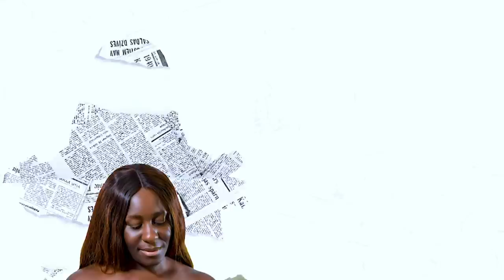GULDER ULTIMATE SEARCH 2021: TOKE MAKINWA UNVEILED AS THE NEW ANCHOR | GUS 2021 | GLORY ELIJAH, FSWG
Gulder Ultimate Search 2021 themed 'The Age of Craftsmanship' is here with 18 contestants battling for the winning prize. With 11 existing seasons, GUS 2021 will begin it's Gulder Ultimate Search Season 12 LIVE on the 16th of October with exciting new GUS 2021 episodes and trust me to bring you all the juicy tea on Frankly Speaking with Glory Elijah.

The Gulder Ultimate Search 2021 Season 12 Contestants are;

Jennifer Goodness okorie is 22 from Abia, enjoys Singing, Dancing & Sports. she is a student of philosophy. She runs a small fashion business. She is an athlete and loves listening to different genres of music

Esitima Francis edem is 24 from kwara & Cooking, Swimming and Working Out. She is a graduate of accounting. She is a model and a caterer. She plans to model for a major brand. She runs an NGO which takes care of the needy by providing their basic needs (clothes, food, etc)

Iniabasi Eme umoren is 26 from Akwa Ibom, enjoys Swimming and Playing Video Games. He studied computer technology and now follows his passion as a singer & music producer. He was the winner of “kill Ma Beat” competition in 2018. He goes by the stage name “Saint Bond”. Ini has a black belt (Shotokan karate)

Mfon Mikel esin is 27 from Akwa Ibom, enjoys Swimming, Reading & Travelling. He enjoys the game of soccer and an ardent supporter of Arsenal FC. He likes adventure, writing and reading. He says he is a Casanova and considers himself uniquely charming. He dislikes injustice and would go to any length to ensure people are treated right

Emiola Tosin michael is 33 from Osun, enjoys Football, Basketball & Chess. He works as an air traffic control simulator officer at the Nigerian College of Aviation Technology Kaduna. He is married and has a daughter. He has a flair for MCing and being a talk show host. This is Tosin’s 5th attempt and has finally made it to the Jungle. He is a good cook and has a fresh, organic and undiluted tomato paste business

Gerald Oghenemega odeka is 35 from Delta, enjoys Singing, Playing Video Games & Travelling. He won Gold, Silver and Bronze at the 2012 edition of the National Sports Festival and was at the World Athletics Championship in Russia in 2013. He hopes to bring good content to the show

Orevaoghene Godswill oboh is 25 from Delta, enjoys Adventure & Swimming. He is an MC and runs his own event lighting company. He is a graduate of Electrical Electronics. He plays the bass guitar and is also a model

Omokhafe Racheal bello is 34 from Edo, like Travelling, Swimming, Cooking & Singing. She is a good cook and likes to sing. She owns her own soap brand and a part time realtor. She is a graduate of microbiology

Olayinka Gabriel omoya is 26, from Ekiti, likes Singing, Swimming, Movies and Dancing. He is an artist, a writer and a content creator. He considers himself to be jovial and down to earth and has a great sense of humour

Chidimma Veronica okeibe is 29 from Imo, likes Swimming & Adventure. She is a Human Resources manager and a project assistant. She also functions as a digital marketer. She was a teacher and has a passion to teach the younger generation on how to make the right career choice

Adedamola Adewale johnson is 26, from Lagos & loves Football and Swimming. Damola is a film director, a media executive and a writer. He also works as a business developer within the tech industry. He considers himself to be unique with his combination of brains and precision

Damilola Opeoluwa odedina is 25 from Ogun, enjoys Volunteering, Swimming & playing football. He is a cinematographer and a video editor. He has a first degree in Economics and a post graduate degree in Journalism.

Opeyemi Samuel ishmael is 35 years from Ogun, enjoys Travelling, Video Games, Adventure, mountain climbing. He is an IT expert that is working towards becoming a Scrum Master in the next one year. Already, he has climbed three mountains and has a target to climb four mountains before the middle of 2022.

Odudu Ime Otu is 22 years, from Akwa Ibom. He enjoys Basketball, Swimming and Reading. Odudu is an athlete and enjoys playing basketball. He wants to be a model and owns his own Not-For-Profit Organisation.His dream is to play basketball at a professional level and also be a business consultant. He sees Lebron James as his role model.

Osasere Agbonile is 32 years, from Edo. he likes Football & Swimming. Osas is a fitness instructor, a model and also plays football in the state Amateur league. He likes to enjoy life behind the camera as a part time actor.He is the third child in a family of five. He is a personal fitness trainer and also has an online fitness platform